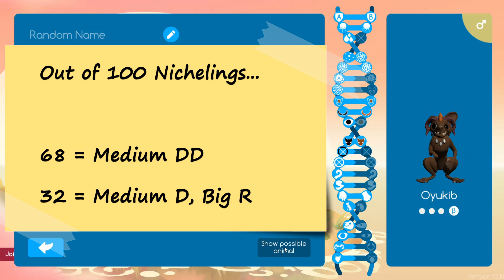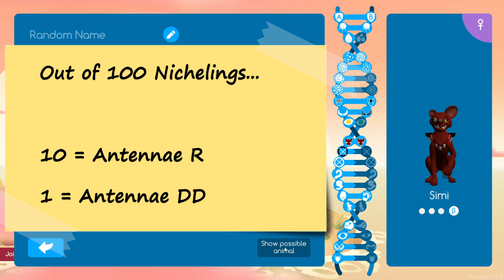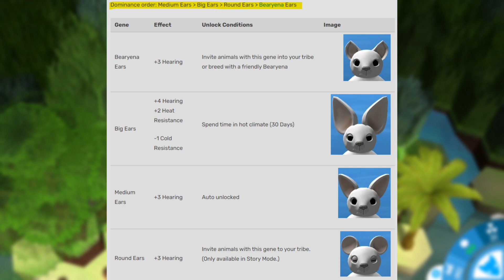Round Ear Recessiveness? 🐻 (Niche: A Genetics Survival Game - Experiment #1)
Have you ever tried playing with Round Ears in sandbox mode but found it didn't work like you thought it would? This video does some experiments as to why that may be... and, incidentally, uncovers some other interesting observations and possible questions for future videos.

Timestamps:
0:00 Introduction
0:58 100 Sandbox Starters
2:45 Not So Recessive?
5:56 Breed-a-Palooza: Start!
8:39 Breed-a-Palooza: Results!
9:08 Conclusions
10:19 Outro